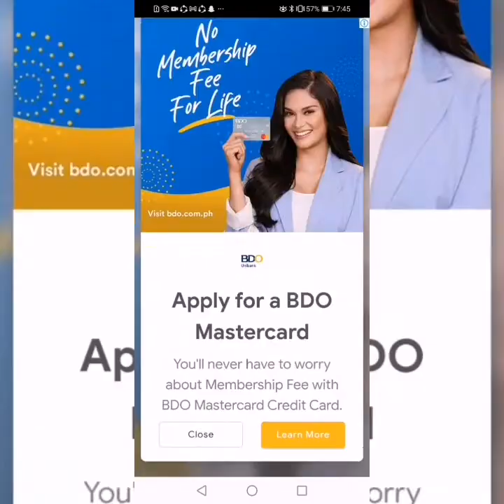Wordscapes Level 215-217